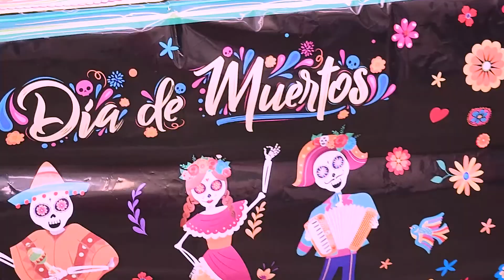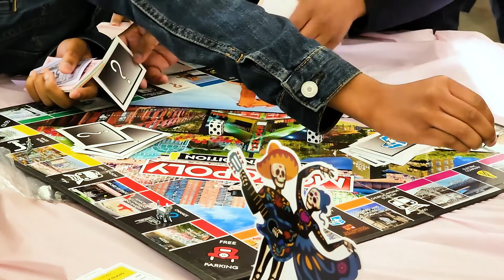Brooklyn LAB Latin X Carnival